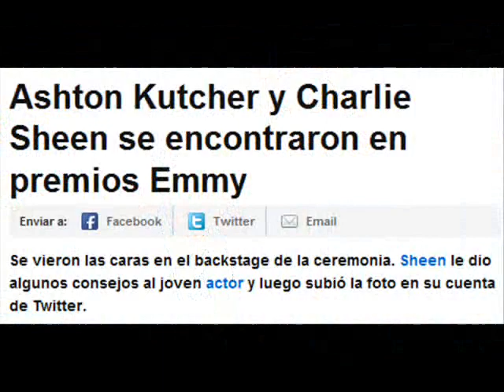LOS NOMINADOS 2011 PERÚ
premios emmy 2011